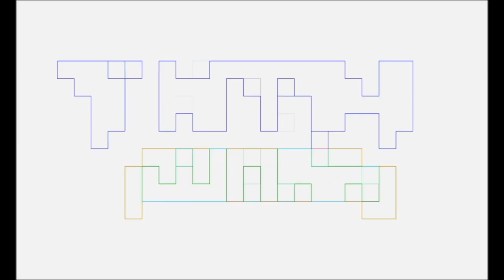The Last Of Us HBO Episode 6 TALK NERDY TO ME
Pablo Gunner talks nerdy to you about The Last Of Us HBOS series Episode 6 Kin with a little extra insight as a dad who played the game as a young man.